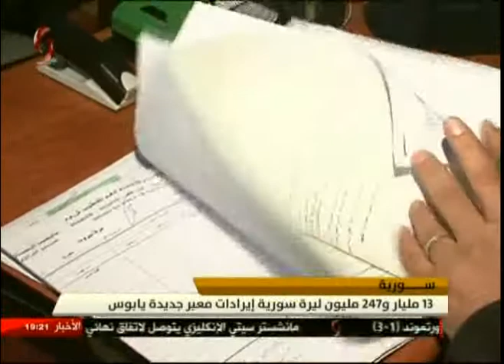النشرة الاقتصادية - 2017/07/19 - بشرى زيني